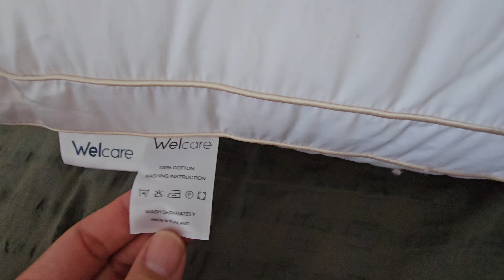รีวิวหมอน Welcare หมอน Premium ราคาน่ารัก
Welcare หมอนสุขภาพ Premium SoftGel